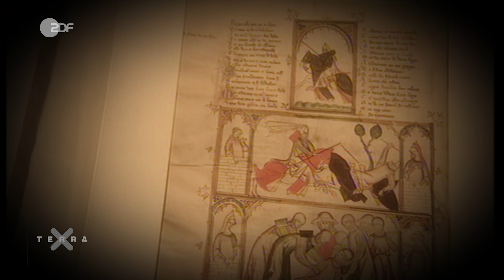Mythos Ritter und ihr blutiger Untergang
Halb Mensch, halb Mythos: Die Ritter. Ein halbes Jahrtausend spielen sie eine wichtige Rolle in der Geschichte Europas. Eine Welt zwischen roher Gewalt und strengem Ehrenkodex. Die Ritter sind ihren Herrschern treu ergeben, doch als Elitekrieger genießen sie auch besondere Privilegien, so auch das Recht Burgen bauen zu dürfen. Eine Burg zu errichten verschlingt aber auch damals schon ein Vermögen. Hinzu kommen der Unterhalt der Burg, die Ausrüstung sowie die Bezahlung der Gefolg- und Dienerschaft. Ein Ritter muss also Geld haben. Deshalb stammen die bewaffneten Reiter überwiegend aus den Reihen der Adligen und Grundbesitzer. So entsteht im Hochmittelalter der Ritterstand - er bildet bald eine eigene Kaste im Ständesystem. Die Berufskrieger stellen wegen ihrer ständigen Fehden jedoch oft auch eine Gefahr für den inneren Frieden des Reiches dar. Da kommen die Kreuzzüge gerade recht. Abenteuerlust, die Aussicht auf Beute und religiöse Inbrunst treibt die Ritter an. Sie folgen dem Aufruf des Papstes, Jerusalem von den Muslimen zu befreien. Auf dem Tempelberg gründen Ritter einen Orden, der sich vor allem dem Schutz der Pilger verschreibt. Als Templer gehen sie in die Geschichte ein. Doch die Welt verändert sich, neue Waffen entstehen. Auf den Schlachtfeldern beginnt der Niedergang des Rittertums. 1346 vernichtet ein Heer aus englischen Langbogenschützen fast den gesamten französischen Adel. Die Ritter in ihren schweren Rüstungen werden zum Opfer des Fortschritts. Armeen aus einfachen Fußsoldaten sind nun in der Lage, die gepanzerten Reiter zu besiegen. Das Ende der Ritter ist gekommen. Sic transit gloria mundi.

Das Video „Die Ritter“ stammt aus der Reihe „Momente der Geschichte“, Sendedatum vom 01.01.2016

Weitere Folgen der Serie „Momente der Geschichte“ findet Ihr auch